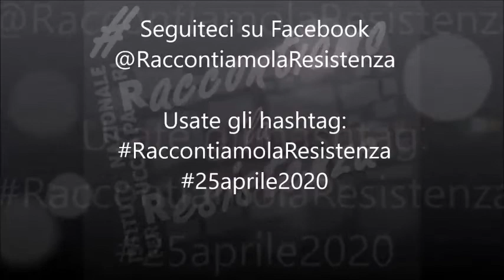Carlo Greppi: ricordare la Resistenza nel 75° anniversario della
Carlo Greppi partecipa a RaccontiamolaResistenza riflettendo sui motivi e sui modi per ricordare la Resistenza nel 75° anniversario della